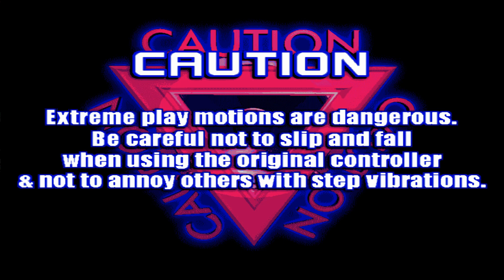PS1 Dance Dance Revolution Disney Mix Gameplay HD